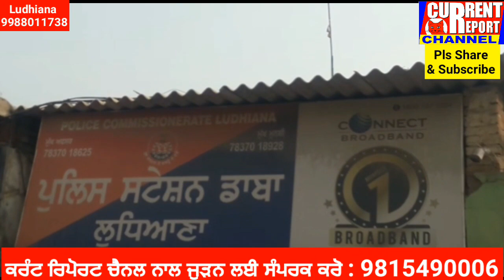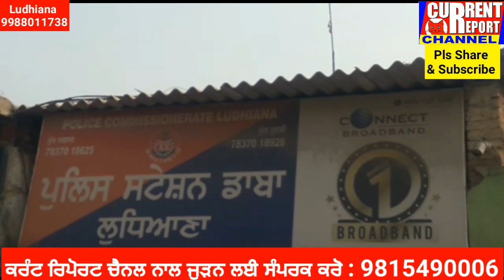ਪੁਲਿਸ ਸੁਸਤ,ਚੋਰ ਚੁਸਤ, ਕਰੰਟ ਰਿਪੋਰਟ ਚੈਨਲ ਦੀ ਰਿਪੋਰਟ ਪ੍ਰਸਾਰਣ ਤੋ ਬਾਦ ਬਾਈਕ ਵਾਪਿਸ ਛੱਡ ਗਿਆ ਸ਼ਾਤਿਰ ਚੋਰ:ਪੀੜਿਤ